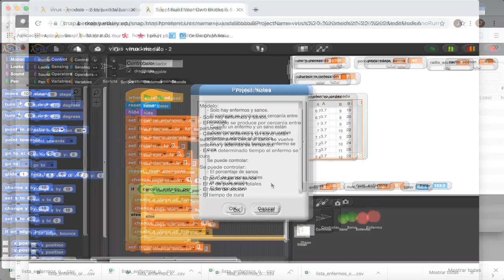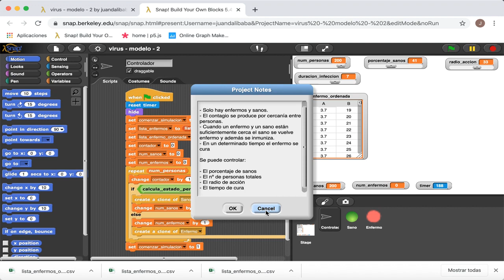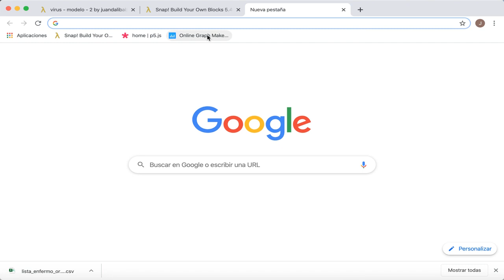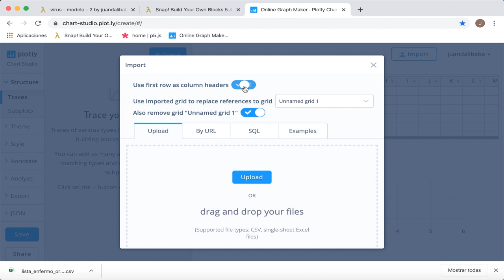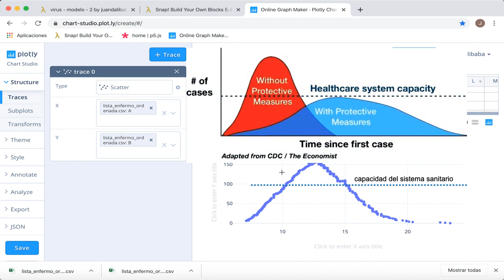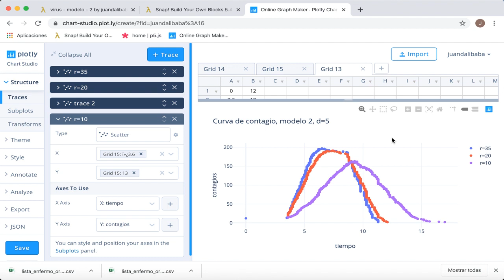Simulación con Snap! de una epidemia vírica. Modelo 2.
En este video mostramos como funciona un simulador que hemos programado  con Snap! sobre la evolución de una epidemia vírica con un sencillo modelo que tiene en cuenta las siguientes hipótesis:
- Solo hay enfermos y sanos.
- No se producen muertes.
- El contagio se produce por cercanía entre personas de manera que cuando un enfermo y un sano están suficientemente cerca el sano se contagia con toda seguridad.
- Los enfermos se curan después de un tiempo.
- Cuando un sano se contagia también se inmuniza.